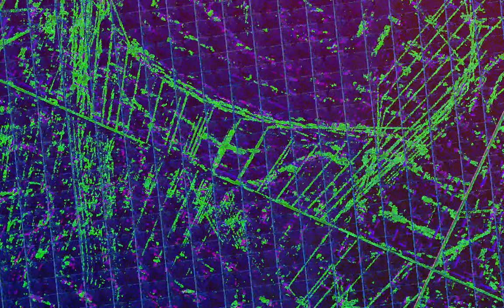[EPILEPSY WARNING] Movie 23 07 04 07h15m39s